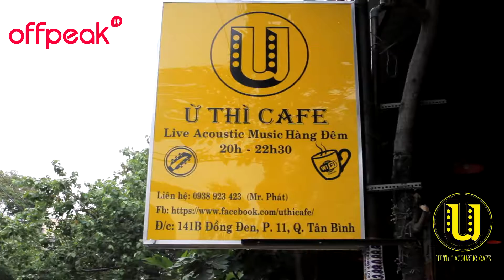Ừ Thì Cafe | Offpeak.vn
🎸🎤Ừ Thì Cafe - Acoustic cực hay - Giảm 10% cho toàn menu.

👉Tải app Offpeak, search "Ừ Thì" hoặc truy cập để nhận ngay ưu đãi 10%.

Quán này cực phù hợp với những bạn mê hát hò vì có chương trình Acoustic từ 20h với nhiều ca sĩ khác nhau, quán chịu khó đổi ca sĩ mỗi ngày nên nghe không sợ chán, ca sĩ hát hay, guitar và cajon chơi cũng hay nên bạn nào tới sẽ ghiền liền.

Ừ Thì Cafe Acoustic
🚗 141B Đồng Đen, P. 11, Tân Bình.
Ăn cùng Offpeak, nhận ưu đãi đến 50%